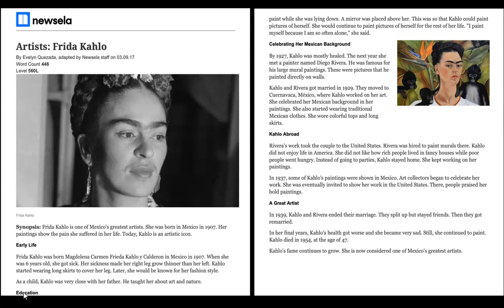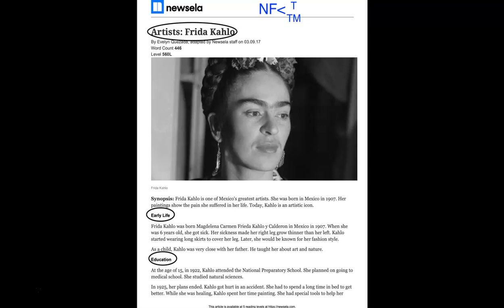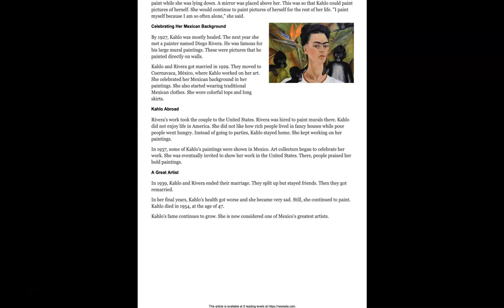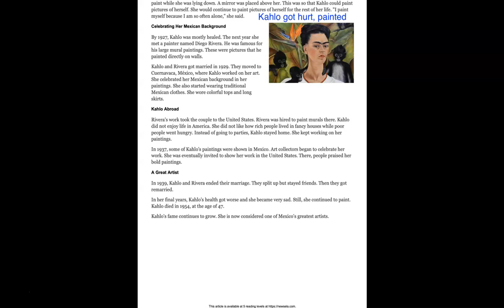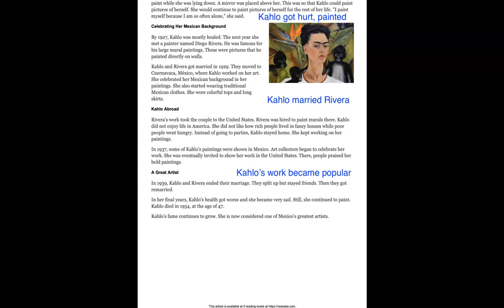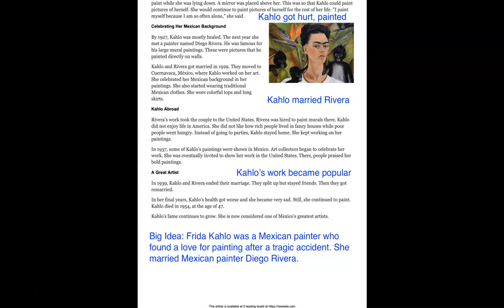2nd grade close reading 03 26